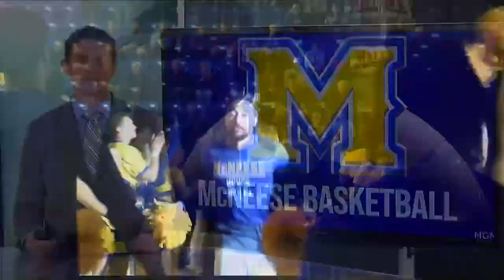McNeese MBB Dominates Champion Christian 110-46 to Improve to 3-0 for the First Time in 38 years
The McNeese Cowboys dominated Champion Christian 110-54 in 2022-23, and one year later the Pokes beat the Tigers in even more dominant fashion as they won 110-46 on Monday night.